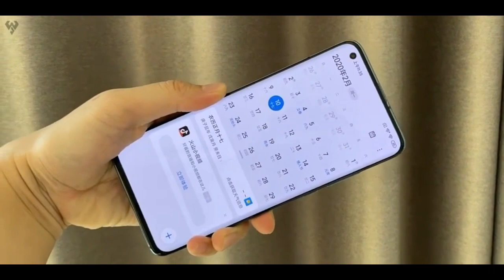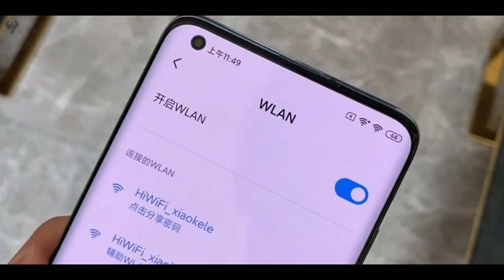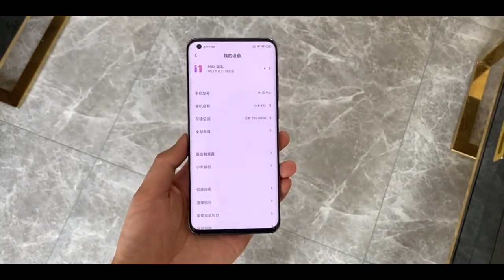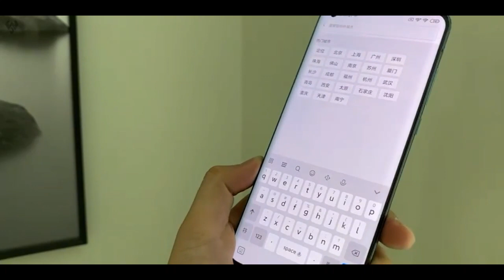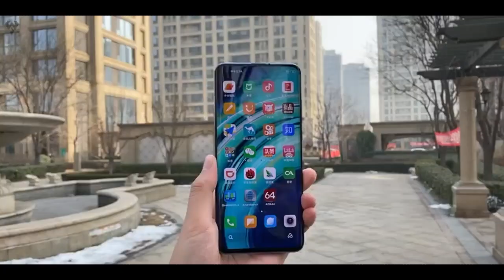Mi 10 Pro 5G Unboxing | Mi 10 camera test | Best Ever camera phone yet??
source - Weibo

Xiaomi 10 Standard Edition
8GB+128GB - ¥3999
8GB+256GB - ¥4299
12GB+256GB - ¥4699
It will be available on all channels at 10am on February 14th.

8GB+256GB - ¥4999
12GB+256GB - ¥5499
12GB+512GB - ¥5999
and a 100 yuan deposit pre-sale will be opened at 16:00 this afternoon. It will be available on all channels on February 18 at 10 am Sell.

Standard for all systems: Snapdragon 865, LPDDR 5 + UFS 3.0 + vc liquid cooling + WiFi6, 6.67-inch AMOLED curved screen 90Hz refresh rate + 180Hz sampling rate, front 20MP, dual upper and lower speakers, lateral linear motor, NFC, infrared Dual-frequency GPS, 30W wireless flash charge, 10W wireless reverse charging, etc.

-Xiaomi Mi 10 rear quad camera 108MP + 13MP ultra wide angle + two 200W Coupon, 4780mAh + 30W fast charge
-The peak brightness of Xiaomi 10 Pro screen is increased by 80nit compared to 10, and the speaker sound quality is higher. The rear quad-camera 108MP + 20MP ultra-wide-angle + 12MP portrait + 8MP telephoto, 4500mAh + 50W fast charge, etc.